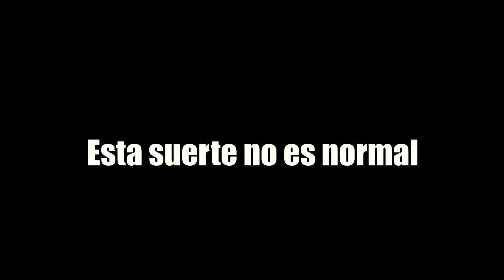AGÜERO IN A PACK !!! KUN CAMINANTE PAPAAAA - FIFA17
El otro día nos tocó MESSI en un sobre de FIFA17, hoy nos toca KUN AGUERO PAPA!!

(hablame por twitter)

- Camisetas de fútbol y baloncesto baratas usando el código 'Gandia10' descuento.